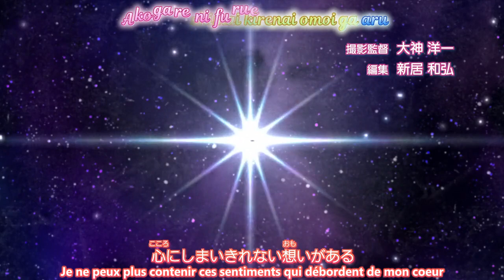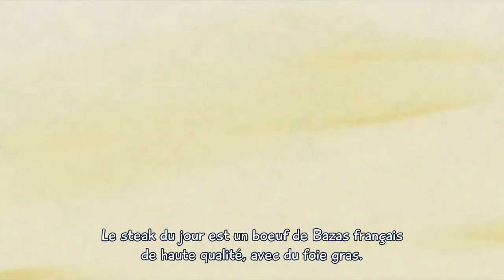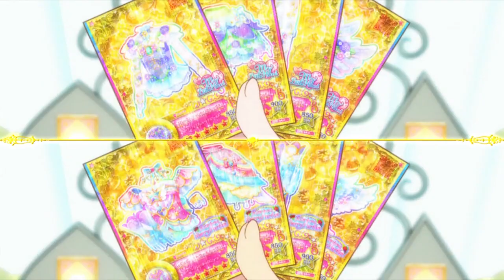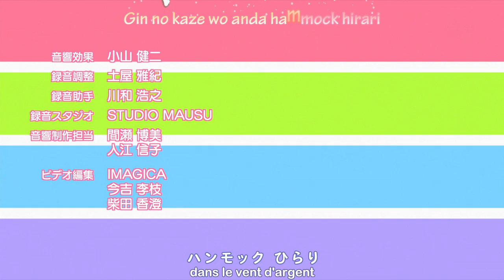Aikatsu Stars! Épisode 89, Journal des Étoiles (VOSTFR)